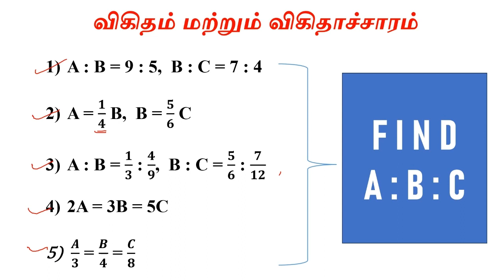RATIO PROBLEMS | FIND A:B:C | EASY TO SOLVE | TAMIZHA IAS ACADEMY